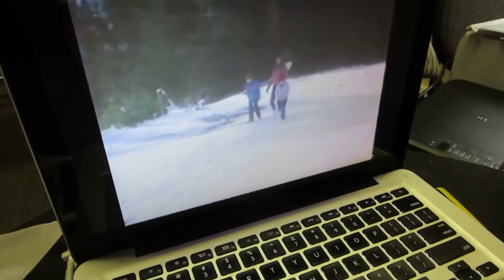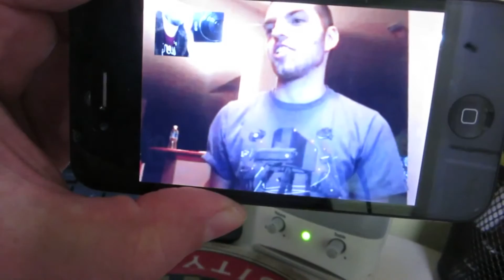SURPRISE FRIEND! (Day 264)